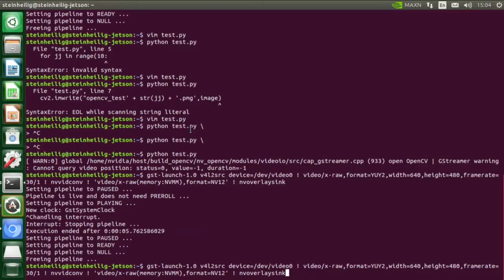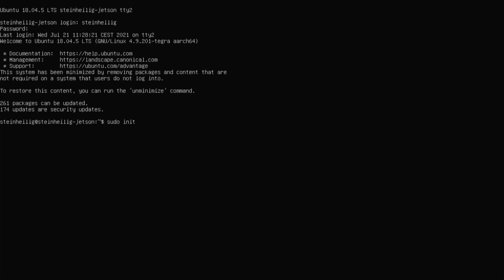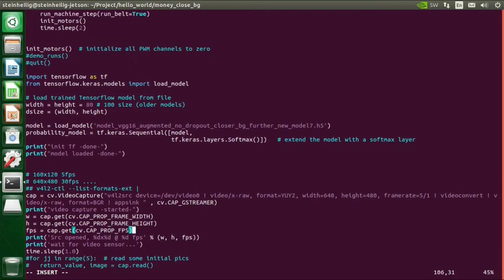Top 3 Commands for NVIDIA Jetson Beginners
My top 3 list of commands you need to know when you're a NVIDIA Jetson Nano beginner.

0:00 Introduction
0:05 5 Watt mode
1:21 Terminal mode
2:16 Video Input

Literature:
kangalow, 2019, Jetson Nano – Use More Power!

Dustin Franklin (dusty-nv), Disabling the Desktop GUI

Steinheilig 2021, HowTo Build a LEGO Banknote Counter with the NVIDIA Jetson Nano